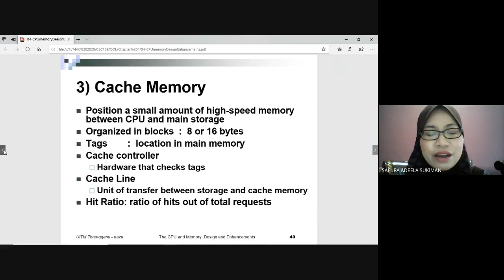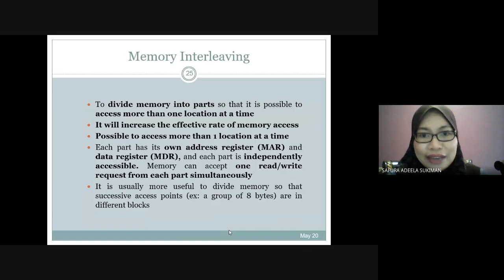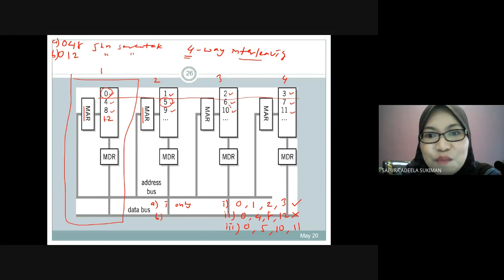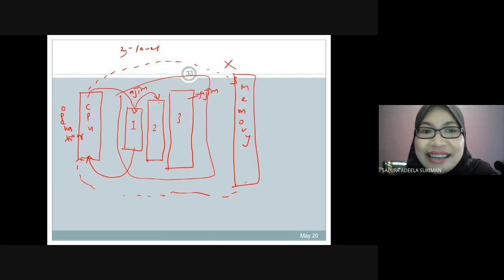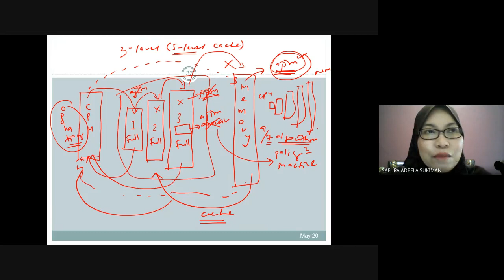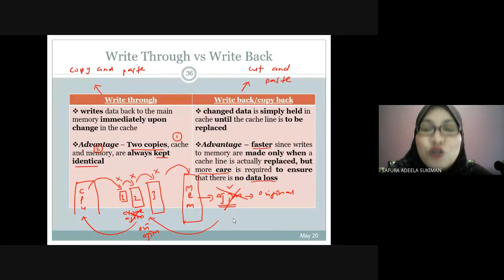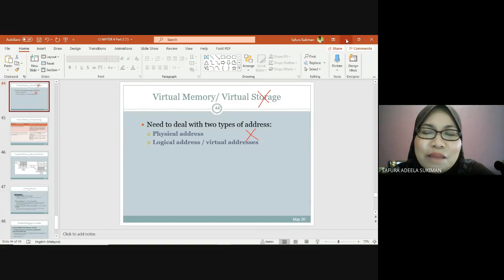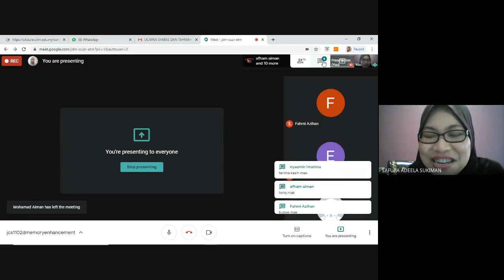[CSC 159] Chapter 4_Memory Enhancements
This is my online class session on 18 May with the group JCS1102D